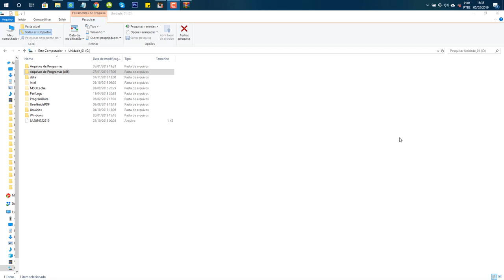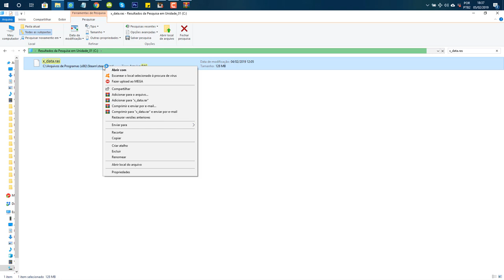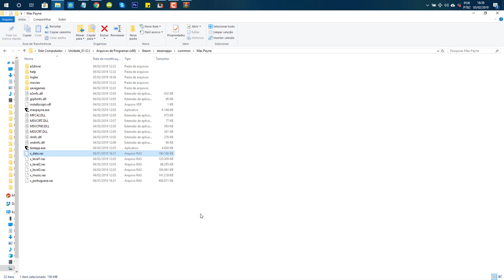Como colocar dublagem em português no Max Payne 1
Vá na pasta principal do Max Payne, crie uma pasta chamada "english" ou "backup" e coloque os arquivos "x_data.ras" e "x_english.ras" nele.

Vá na pasta em que você extraiu a dublagem pt-BR e copie os arquivos "x_data.ras" e "x_portuguese.ras" para a pasta principal do jogo.

Pronto, é isso. =)

Max Payne é um jogo desenvolvido pela Remedy Entertainment[1] e atualmente pela Rockstar Studios. A série tem o nome de seu protagonista, Max Payne, um policial com sede de vingança pela morte de sua família. O primeiro jogo da série, Max Payne, foi lançado em 2001 para PC, Xbox e PlayStation 2 e em 2002 para Mac OS. Max Payne 2: The Fall of Max Payne foi lançado em 2003. Uma versão de Max Payne foi lançada para o Game Boy Advance em 2003. Em 2008, um filme do jogo com o mesmo nome foi lançado. Em 2009, a Rockstar anunciou[2] Max Payne 3, desenvolvido pela Rockstar Studios, que ocorreria no Inverno de 2009, porém foi adiado e lançado durante maio de 2012 para PC, Xbox 360 e PlayStation 3.[3]

O jogo é conhecido pela utilização do bullet time. A série alcançou níveis variados de sucesso. Tanto Max Payne como Max Payne 2 foram bem recebidos pelos críticos, apesar das vendas da sequela terem sido consideradas inferiores. O filme não judicial, que incluiu Mark Wahlberg como Max Payne, recebeu críticas e opiniões negativas.